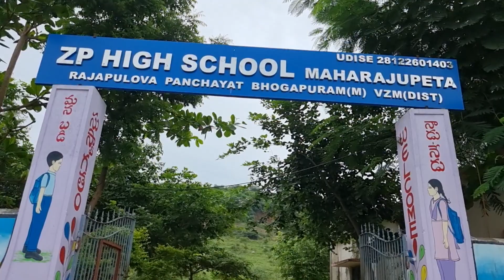విజయనగరం,విశాఖ జిల్లాల బోర్డర్లో మొక్కలు నాటిన స్కూల్ విద్యార్థులు/students/sadhguru/tree plantation